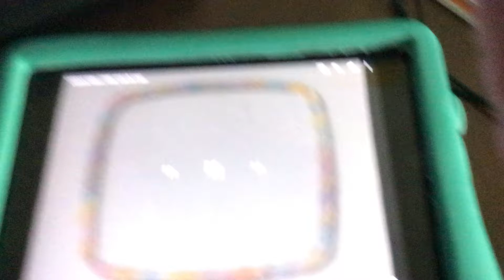Ladybird Video Intro